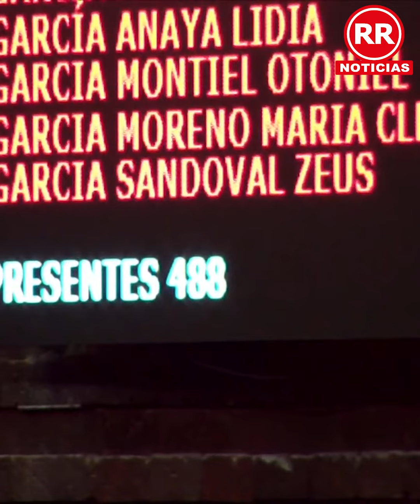Podrían peatonalizar Pauster - Resumen Informativo